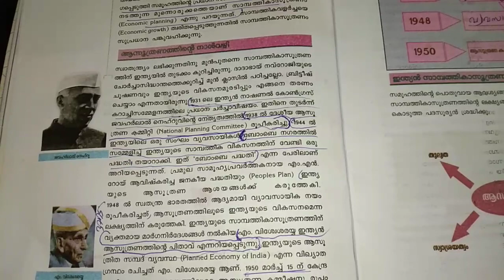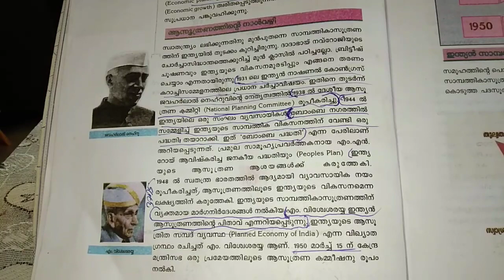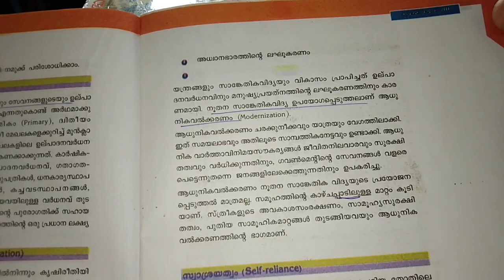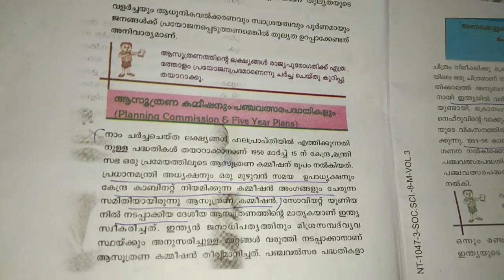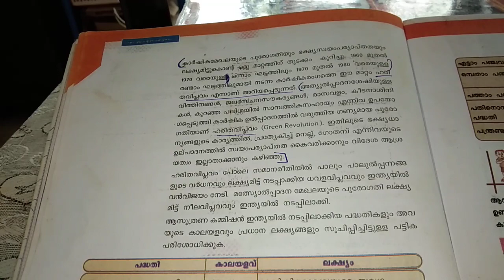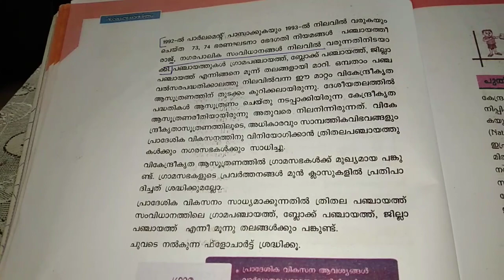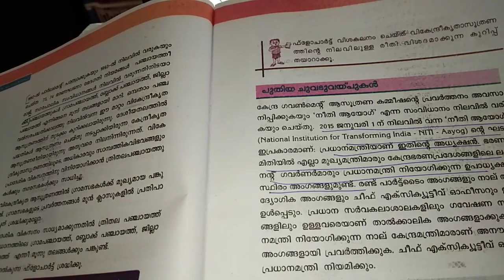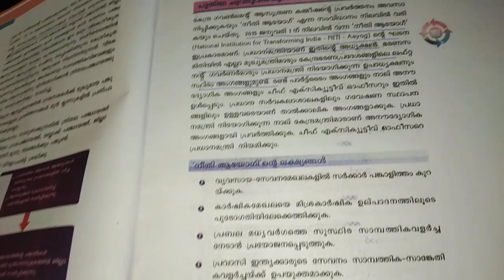pscaspirants ഇന്ത്യയും സാമ്പത്തികാസൂത്രണവും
social Science-8- ഇന്ത്യയും സാമ്പത്തികാസൂത്രണവും